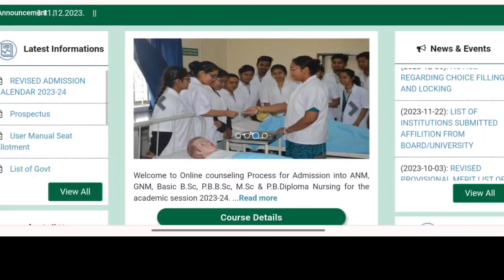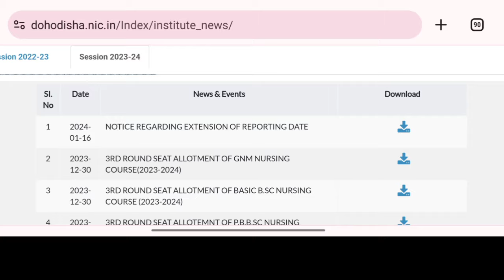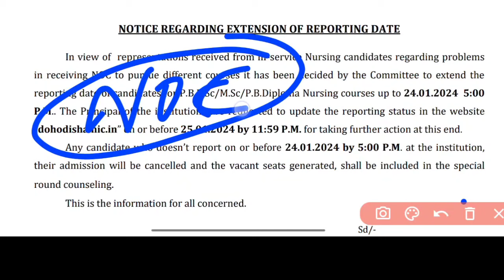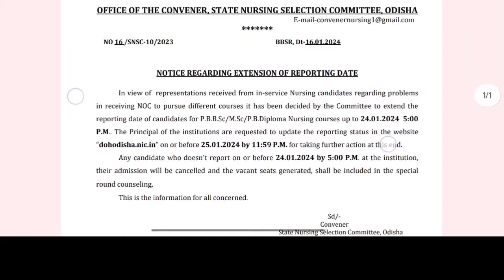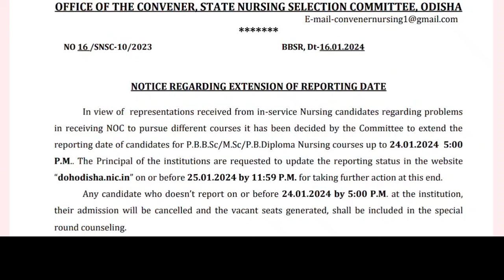📢NURSING ADMISSION DATE ବଢିଲା🛑SPOT ADMISSION DATE କେବେ❓NOC PROBLEM⚠️WATCH NOW▶️